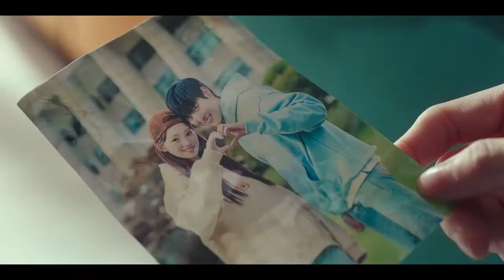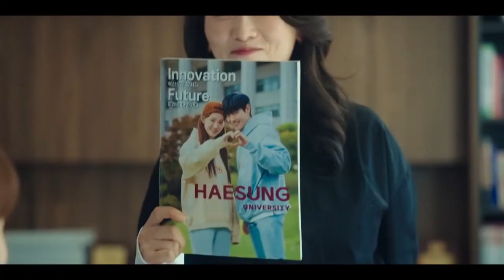oh Han Byeol Scenepack || Shooting Stars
1. Copy the video link
2. paste it in the website given below
3. Select youtube to MP4 & quality
4. Click download.

✦  Some of the scenes are muted intentionally to avoid youtube blocking the video due to the copyright restrictions.

✦ Please credit the channel by sharing the channel link or IG handle, it would help me a lot